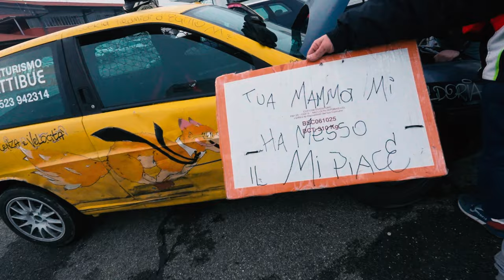Circuito Tazio Nuvolari - The Fox Running #13 - IL FILM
Gara numero 13 per la Fox Running all'autodromo Tazio Nuvolari !!

Benvenuti a tutti , siamo una piccola azienda di produzione video, specializzati in filmati aerei , sia con droni classici che FPV.